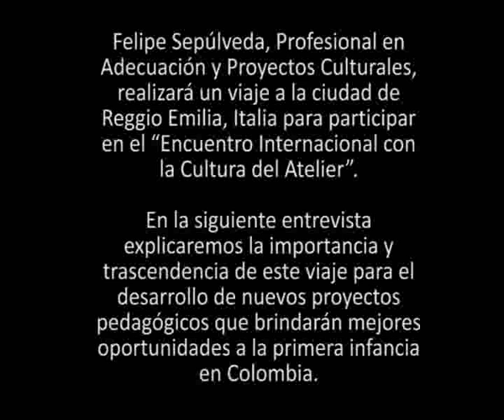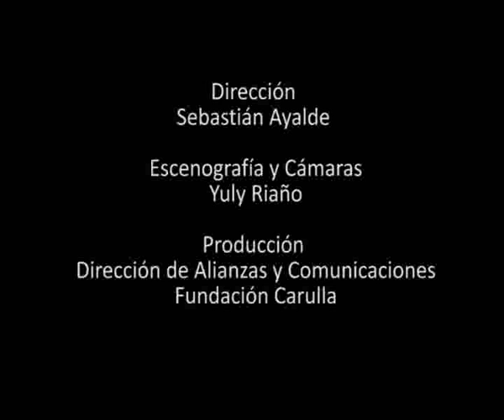Capacitación en Reggio Emilia: entrevista a Felipe Sepúlveda y Maria Adelaida López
Felipe Sepúlveda, Profesional en Adecuación y Proyectos Culturales, realizará un viaje a la ciudad de Reggio Emilia, Italia, para participar en el "Encuentro Internacional con la Cultura del Atelier". En la siguiente entrevista explicaremos la importancia y trascendencia de este viaje para el desarrollo de nuevos proyectos pedagógicos que brindarán mejores oportunidades a la primera infancia en Colombia.